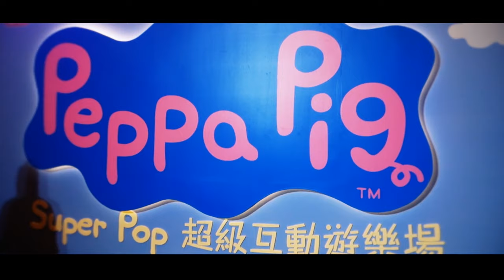Leovation - “Super Peppa” Interactive Music Room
This is an interactive music room where Super Peppa drawn by children Come to Life!

Children can use the imagination to design their favorite colorful Peppa and send them to the virtual world to join others for music lesson. The zone has installed on a 40-meter-wide large-scale interactive LED screen, coupled with the latest scanning and projection technology.